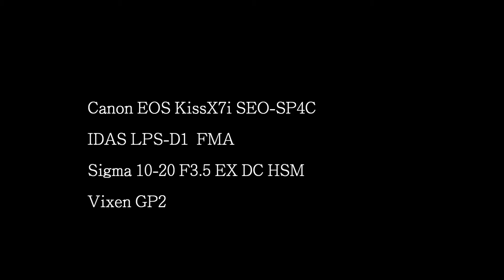StarTimeLapse2015 9 19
９月に撮影した星の動画です。
ほとんど雲ばかりで、いかに晴れないかがわかりますね。